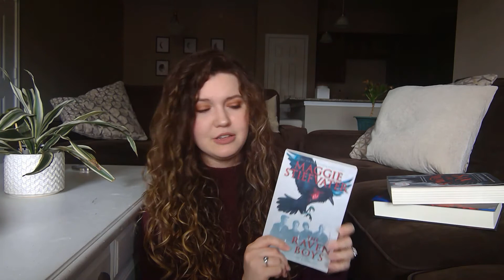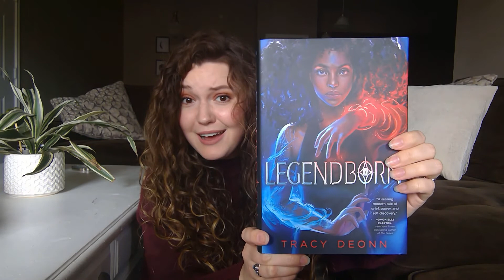I am so behind in posting... Oops. | April/May TBR 2021!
How come 24 hours in a day is never enough??? Seriously! I am so behind in posting videos that I have filmed but just not edited, it isn't event funny... Bear with me as I catch up and hopefully come up with a more consistent schedule, please!